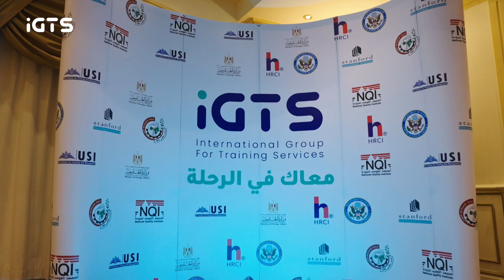د. أمينة محمد الهوساوي - ماجستير الصحة النفسية - حفل تخرج 2023 IGTS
من حفل تخرج دفعة جديدة من IGTS
د. أمينة محمد الهوساوي من المملكة العربية السعودية وحاصلة على ماجستير الصحة النفسية المعتمد
شكراً لثقتكم فينـا

للمزيد حول ماجستير الصحة النفسية من خلال اللينك التالي